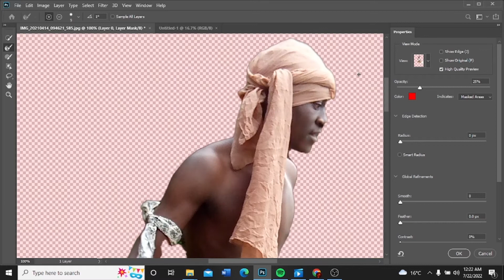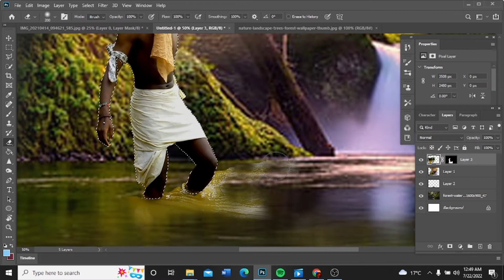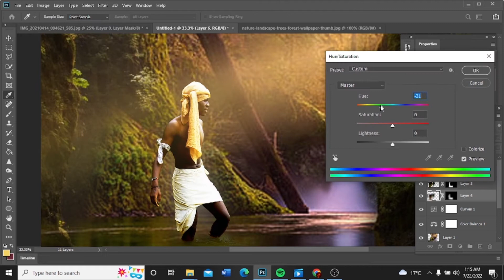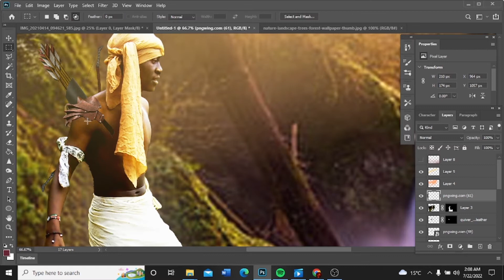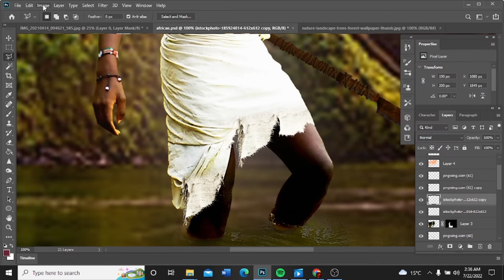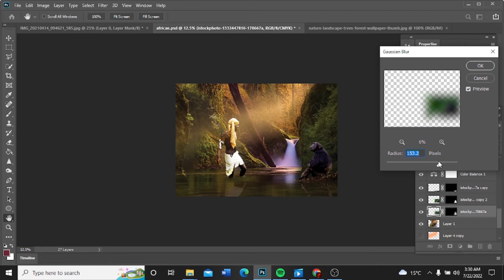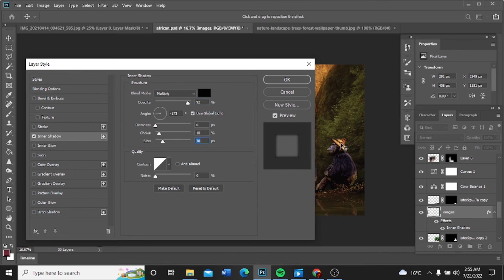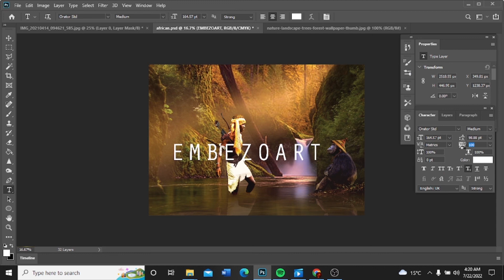Man and Ape photo manipulation by Embezo graphic